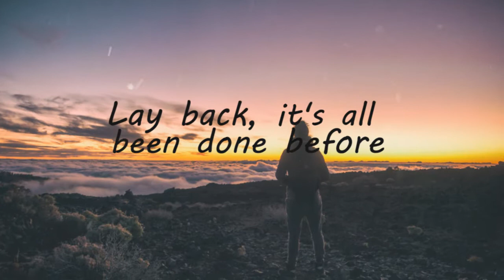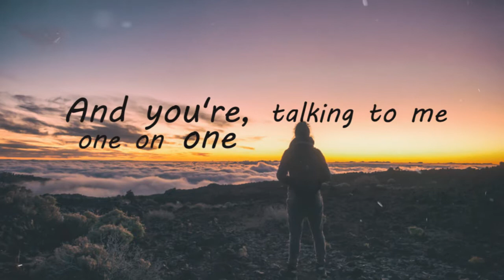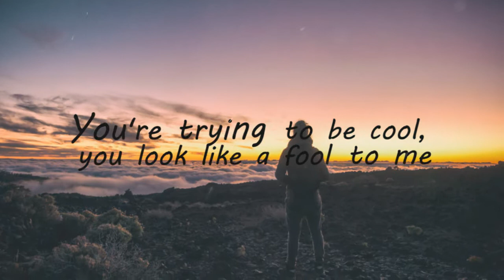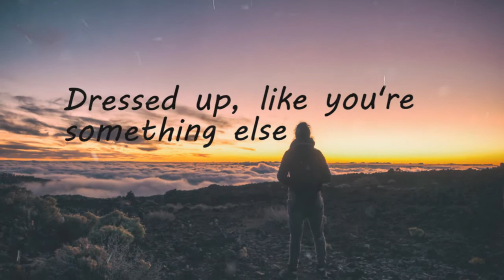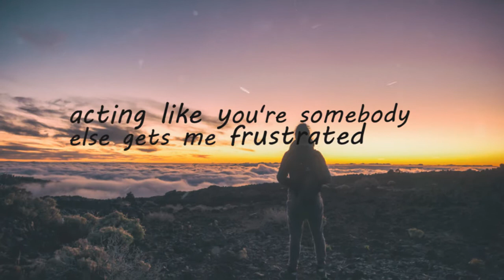Olivia O'Brien - Complicated (lyrics Video)